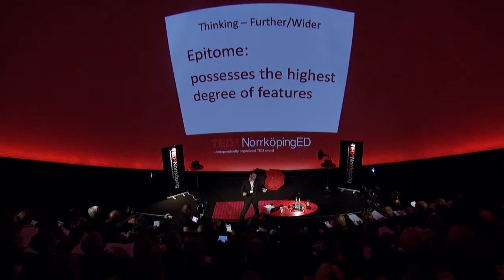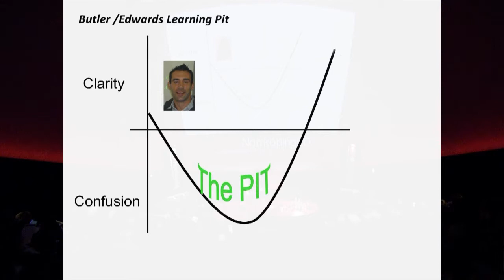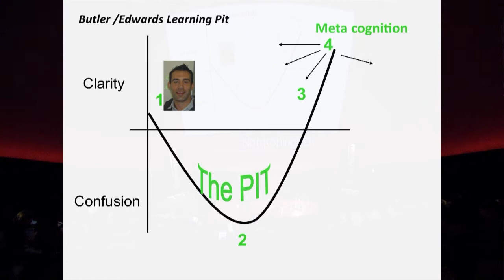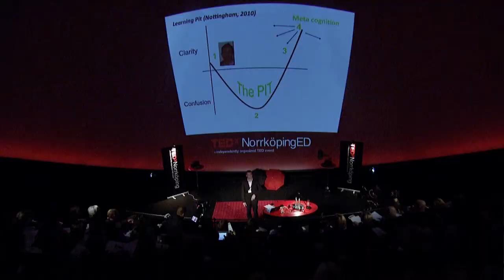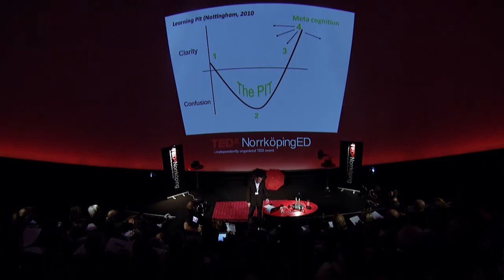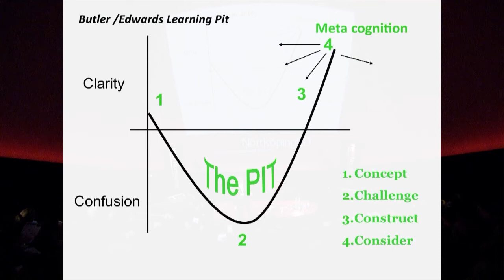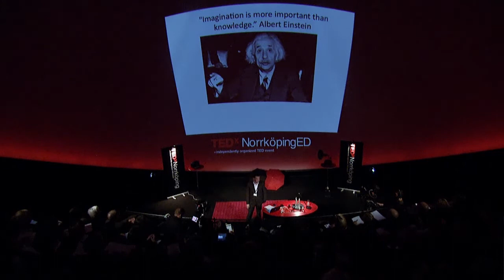The ePITomy of Creativity: Trent Burns at TEDxNorrkopingED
Trent Burns has excelled on and off the sporting field. As a teenager he represented New South Wales and Australia in Rugby League. He has since had stints with the Illawarra Steelers and the St. George Illawarra Dragons. He has been Head-Coach of the Berry-Shoalhaven Heads Rugby League football club for the past 4 years and has led the team each year to the semi-finals and a grand final. Trent applies his knowledge of sports psychology and mind-set to gain successful outcomes from players that he coaches. During the day he is also Principal of Cambewarra Public School in New South Wales! In his presentation Trent will identify the 5 key levers to success.
program, but individual TEDx events are self-organized.* (*Subject to
certain rules and regulations)*